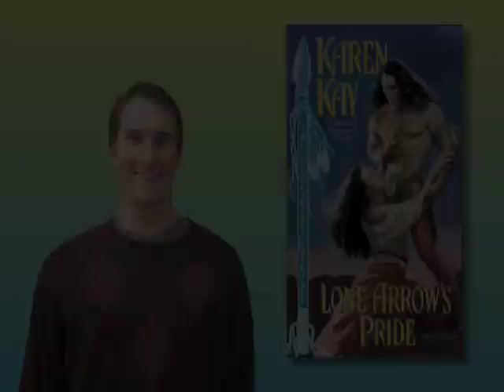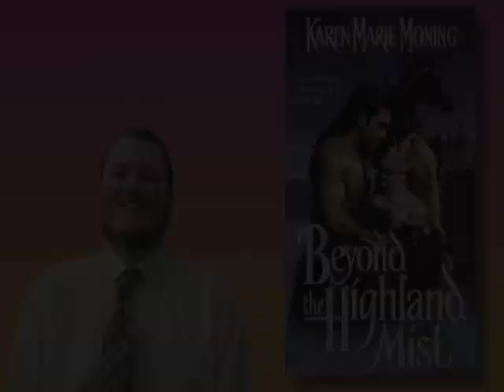Reading Rainbow After Dark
Local students review their favorite books...after midnight.